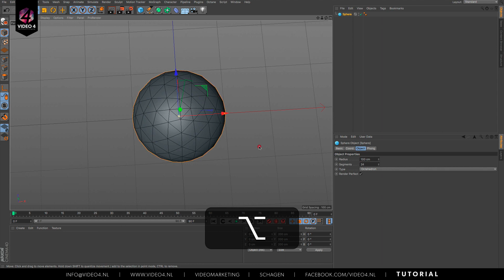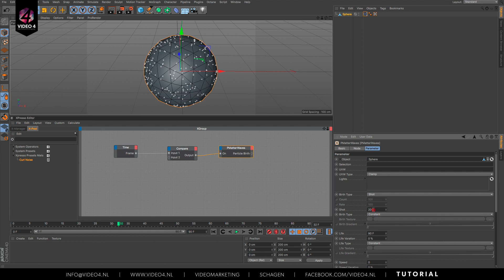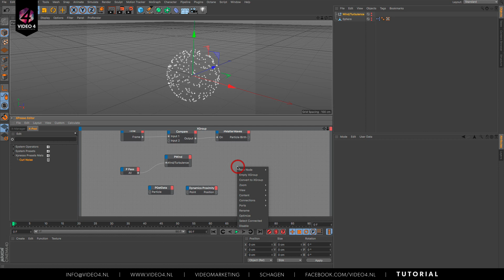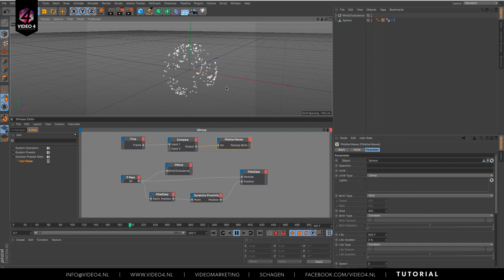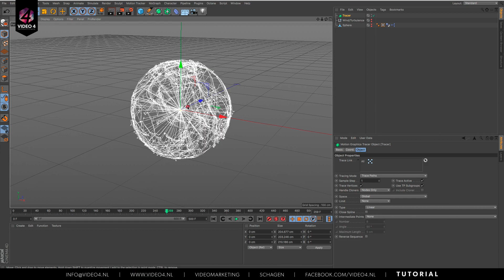Particles Follow Surface - CINEMA 4D TUTORIAL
VIDEO 4 TUTORIAL

Tutorial: Hoe animeer je particles over het oppervlak van een object?
Software: Cinema 4D, Thinking Particles & Xpresso
VIDEO 4 ontwikkelt in nauwe samenwerking met u hoge kwaliteit video content. Wij creëren voor iedere branche video’s voor verschillende marketing doeleinden.